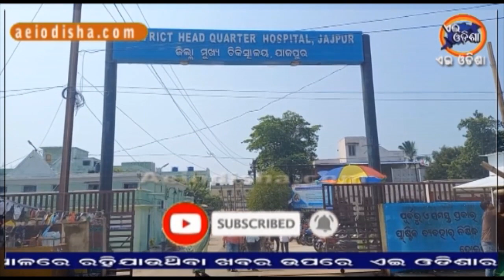II JAJPUR NEWS II AEI ODISHA II ସାପ ଧରି ଡାକ୍ତର ଖାନା ରେ ହାଜର ହେଲେ ଯୁବକ II